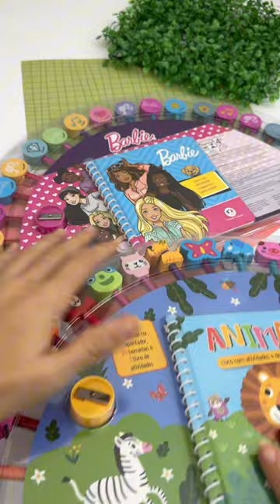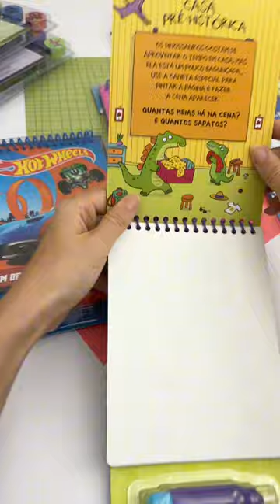SEMANA DA CRIANÇA: ITENS FOFOS PARA PRESENTE